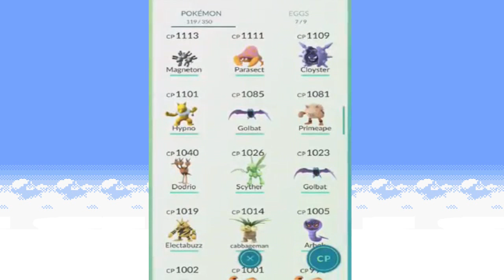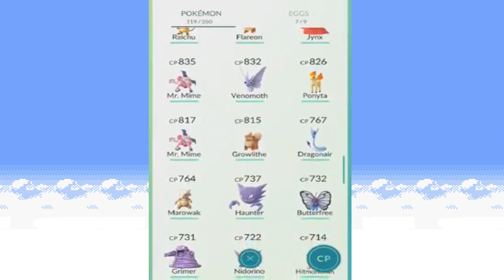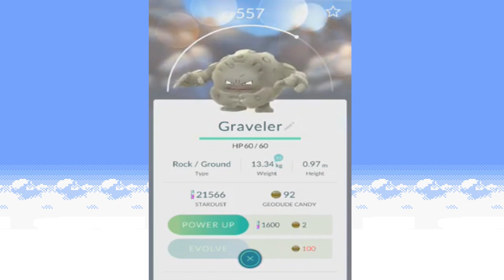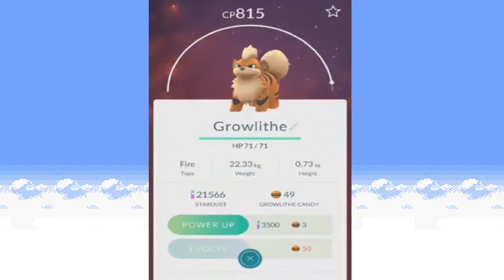Pokemon Go: My Pokemon Update #2 /W Killerkev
What is up guys Killerkev here and today we are going to be looking at some of the Pokemon I have to date ! :D  Dont think I am doing that bad tbh ! :D Let me know what you have in the comments below ! :D

➜Hit "LIKE" for MORE "Pokemon GO" videos
➜Pokemon Go: The Best Day Ever !! EP#6